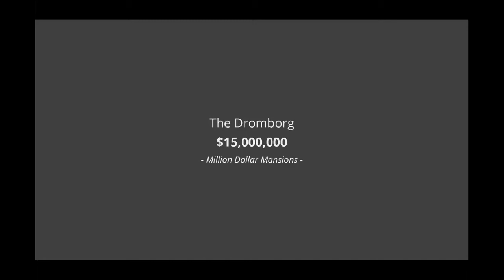Malibu Luxury Villa The Dromborg $15,000,000